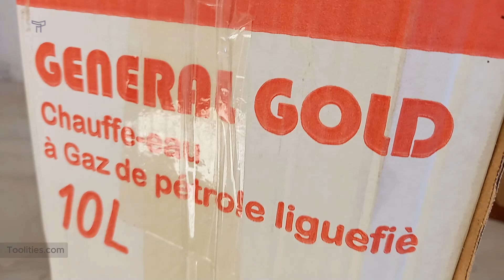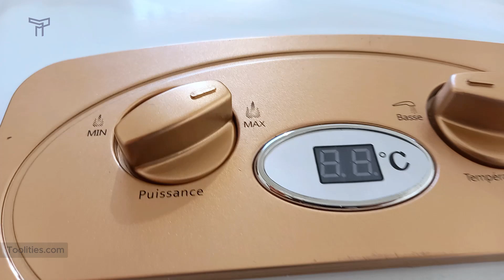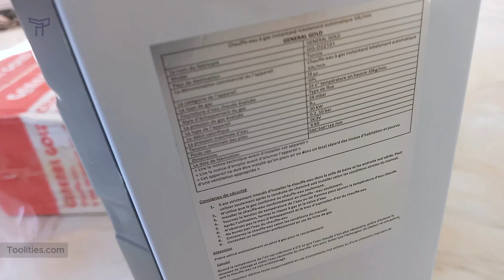Best Tankless Gas Water Heater Review & Unboxing – Must Watch!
Best Tankless Gas Water Heater Review & Unboxing – Must Watch! In this video, we take a deep dive into the Best Tankless Gas Water Heater, providing a comprehensive review and unboxing experience. Discover the top features, performance, and benefits of this must-have home appliance. Whether you're considering an upgrade or a first-time buyer, this video offers valuable insights and detailed information to help you make an informed decision. Join us as we explore the latest technology in tankless gas water heaters, including energy efficiency, durability, and installation tips. Don't miss out on this essential review and unboxing experience!

You can also check how to:

✅ 1. Easy crafts
✅ 2. Home Decor & Fixes

✅ 3. Tools reviews